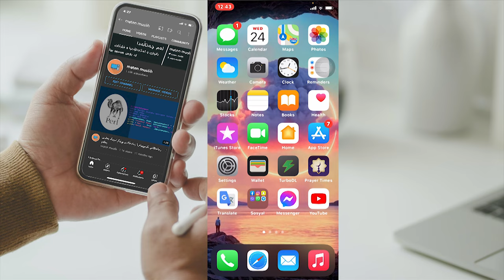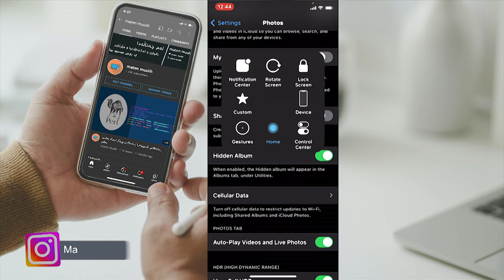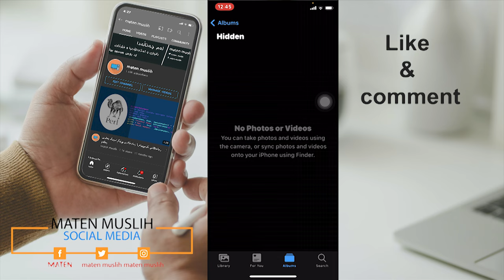hide photos on iPhone - شاردنەوی وێنە و ڤیدیۆکانمان بەبی بەرنامە بۆ ئایفۆن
شاردنەوەی وێنە لە ئایفۆن 100٪کاردەکات بە بێ بەکارهێنانی هێچ بەرنامەیێک
shardnaway wena , shardnaway video , la bashy photos bo iPhone
کۆمەڵێک تایبەتمەندی ئایفۆن کە پێیویستە ھەموو کەس بیزانێت ⚠️🔥 iPhone tips everyone should know
ئایە هاك كراوم؟ جاسوسیم بەسەرەوە ئەكرێت؟😕🥺😭 ئەو نیشانە تازەیە چیە لە ئایفۆن !! 📱
10 تایبه‌تمه‌ندی شاراوه‌ له‌ ئایفۆن !
چۆنیەتی دابەزاندنی پۆبجی کۆری بۆ ئایفۆن 😨😱
هاکی پۆبجی 2020 بۆ ئایفۆن %100 تەنها بەیەک بەرنامە😍😱بینەر بن
باشترین هاکی پۆبجی وفڕینی جێب و باشترین ئەنتی تیباندی Vip لەیەک بەرنامە و بێ سکریپت😎...
هاکی پۆبجی90FPS - هاکی پۆبجی سیزن ١٧ - هاکی پۆبجی 2021
هاکی پۆبجی بۆ کۆری و عالەمی بەبێ سیدیا pubg hack without cydia
چۆنیەتی هاكردنی پۆبجی بۆ ئایفۆن بێ باند بۆ كۆری و عالەمی %100 😱- Hack Pubg Mobile ios
بۆ بەشداری کردن لە چەناڵەکەمان بۆ ئەوەی بە ئاگا بیت لە هەمو ڤیدیۆیەکی تازە کلیکی ئەم لینکە بکە و سەبسکرایب
 بکە و بیرت نەچێت کە کلیکی زەنگۆڵەکە بکەیت.